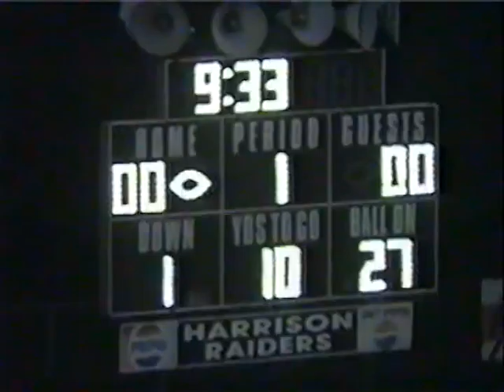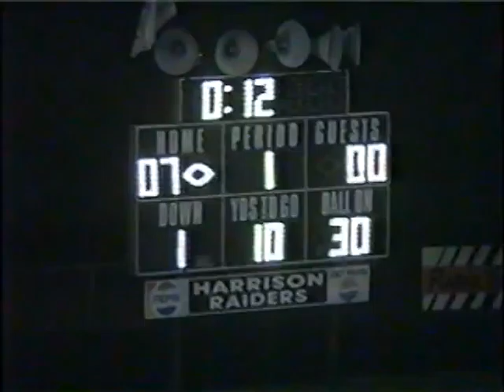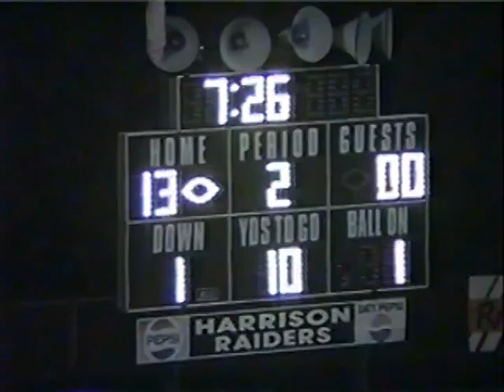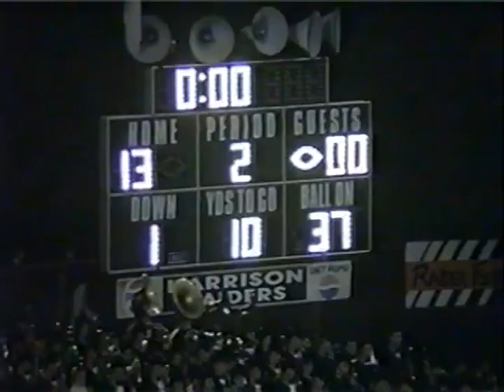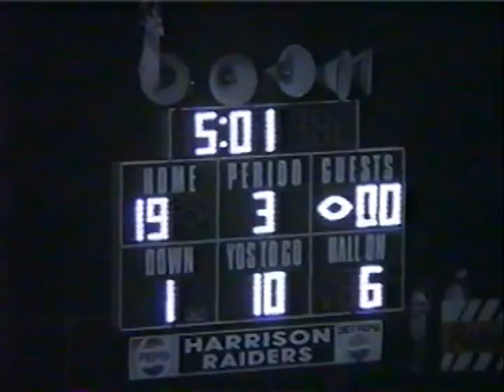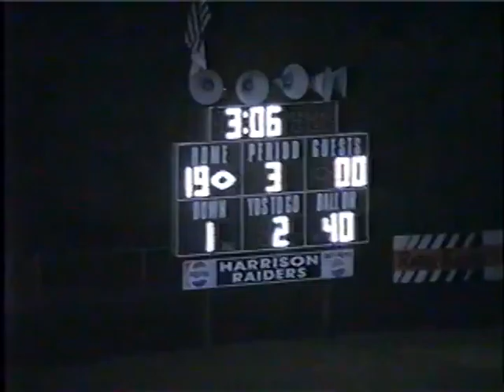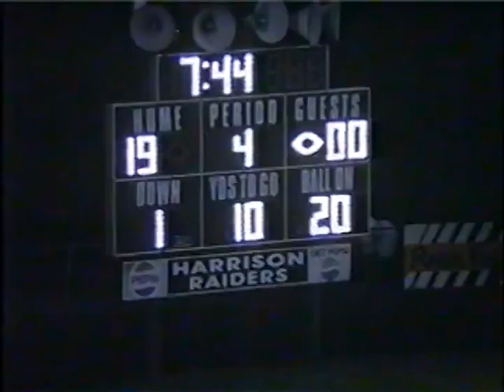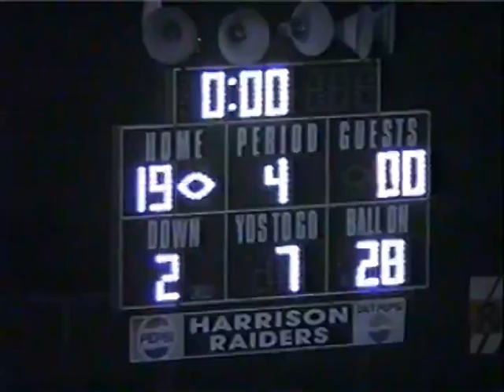West Lafayette Indiana Football vs Harrison 1995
date 9-8-95
score WL 0 Harrison 19